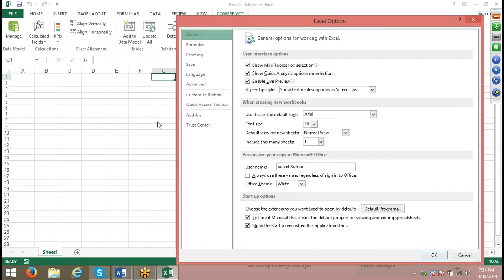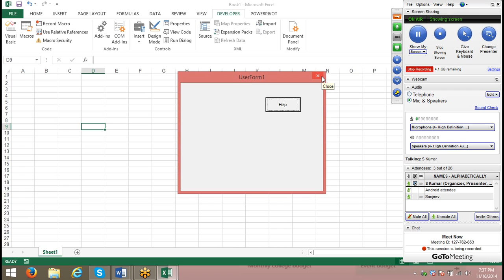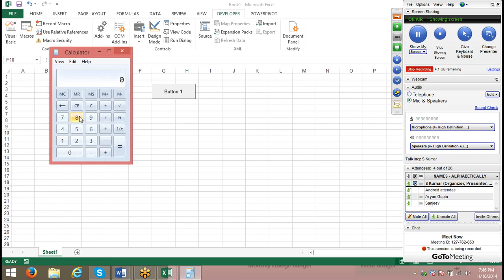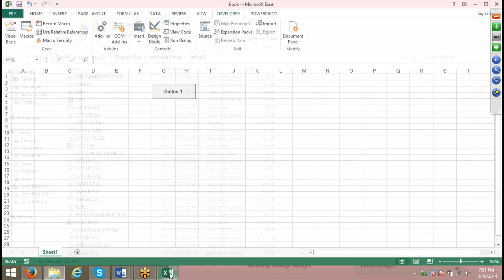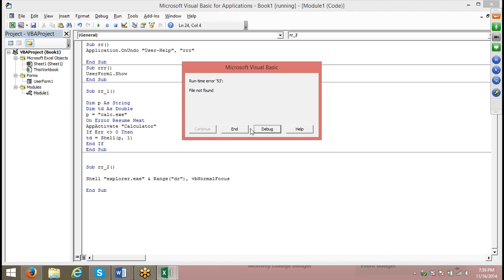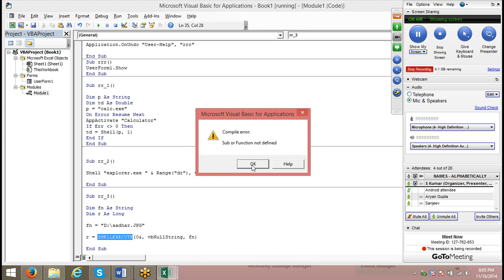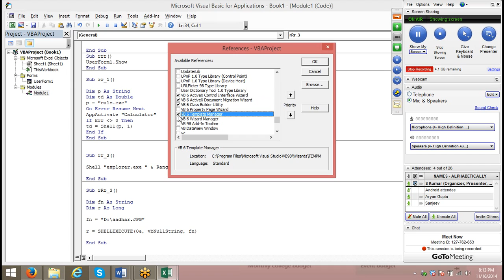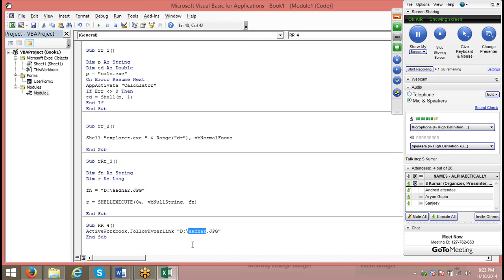Advanced Excel VBA Macros Training in Hindi